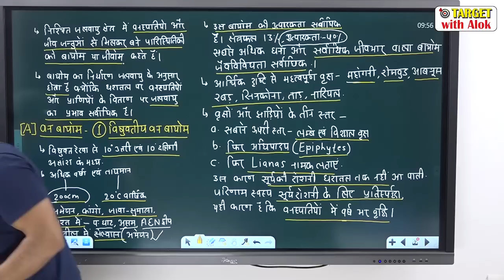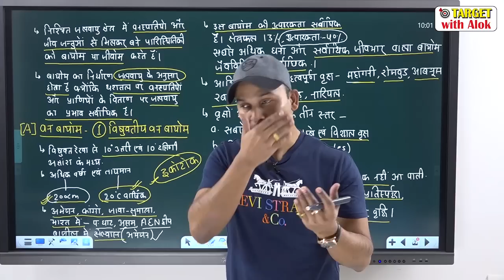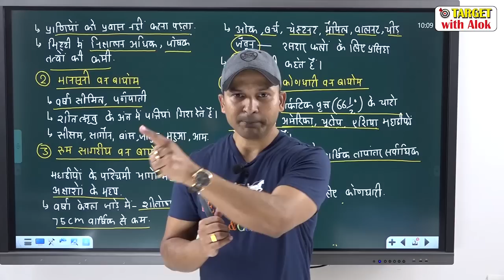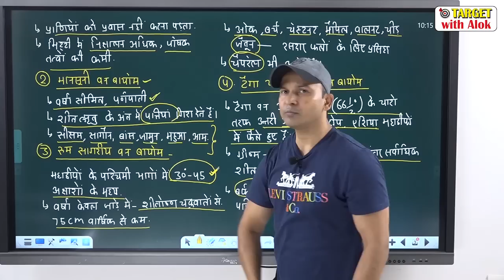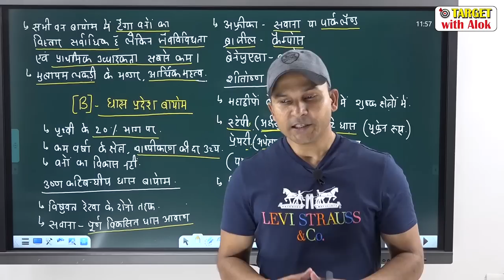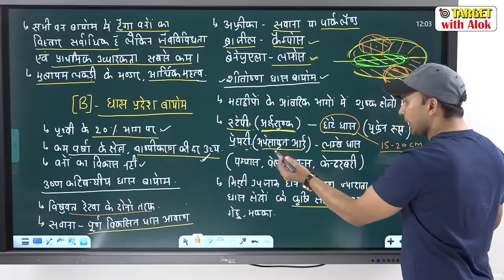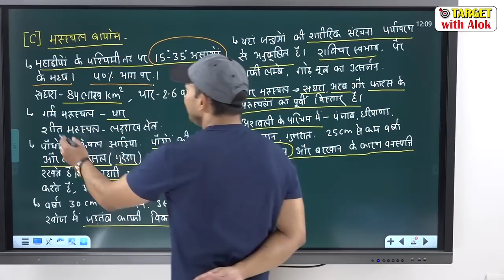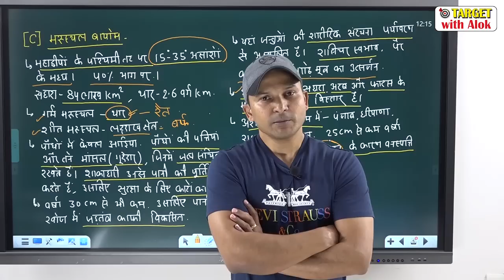Environmental Studies | Chapter - 5 | पारिस्थितिकी और पारिस्थितिक तंत्र | Ecology and Ecosystem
You are watching "Environmental Studies | Chapter -5 | पारिस्थितिकी और पारिस्थितिक तंत्र | Ecology and Ecosystem" now !

आप हमें इन नम्बरों पर सुबह 9 AM से रात 8 PM तक फ़ोन कॉल करके IAS Online Batch - Target 2020 में प्रवेश पा  सकते हैं.. हमारा online Paid batch ( IAS-2020) हमारी वेबसाइट पर चलाया जा रहा है. एडमिशन प्रक्रिया पूरी कर के आप जैसे ही हमारे बैच में लॉग इन करेंगे आपको पिछले सभी  विडीयोज भी मिल जाएँगे...